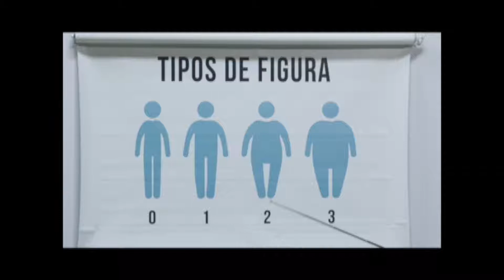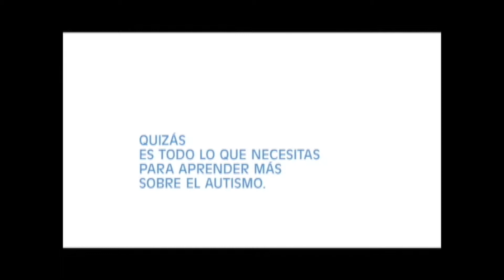La Ciudad Habla, el temporada 5, episodio 9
Temporada 5, episodio 9 de The City Talk, Manuel Medina habla con Tom Almonte, Guillermo Cisneros, Daniella Rojas, Javier Cervantes y Jefe David Rahinsky del Departamento de Policía de Grand Rapids.